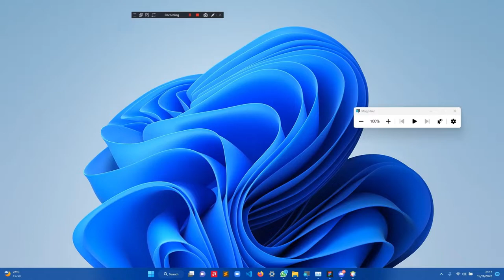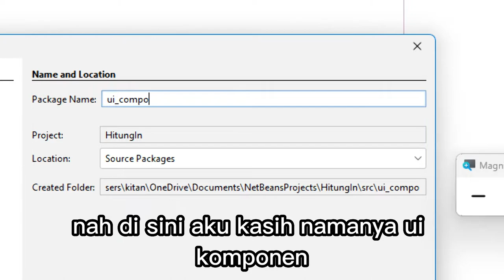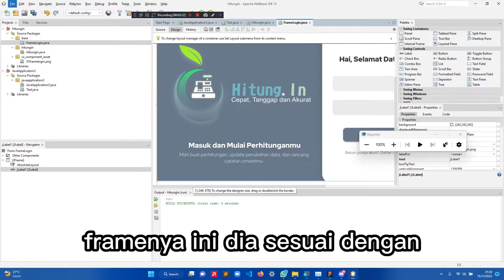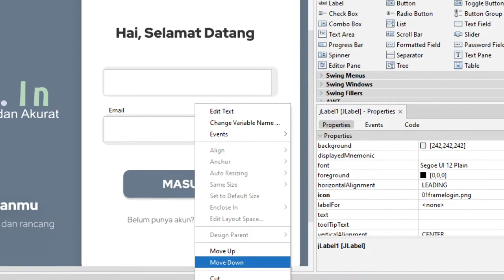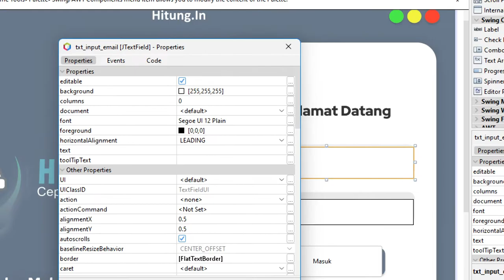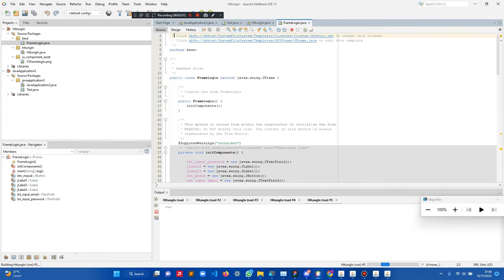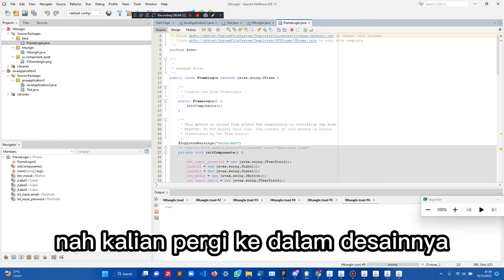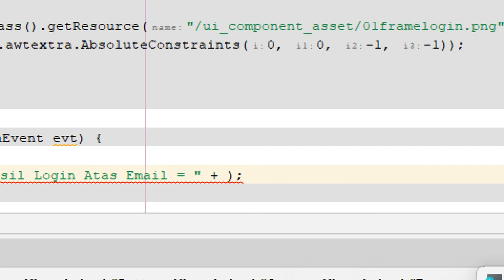Tutorial Membuat Tampilan Aplikasi Dekstop Java Swing yang Menarik dari Desain Figma. Netbeans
Sudah pernah denger tentang ngelink-kan design Figma ke Java Swing di Netbeans? Kalau belum, kamu wajib nonton video ini! 🎉

Dalam video "Tutorial Export Figma Kedalam Netbeans Java Swing", kita akan coba kasih tau step-by-step gimana caranya bawa design keren dari Figma ke Netbeans. Semuanya dijelasin asik dan gampang dimengerti!

🛠 Aplikasi yang kita gunakan:
- Figma untuk design UI
- Netbeans untuk Java Swing

Kalo ada pertanyaan atau request tutorial lain, langsung aja drop di comment section. 😎👨‍💻👩‍💻